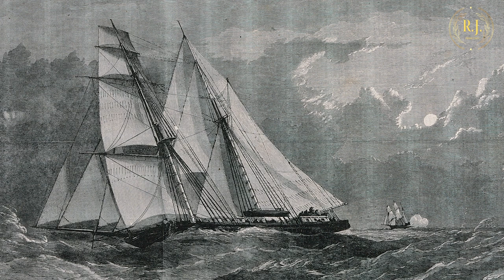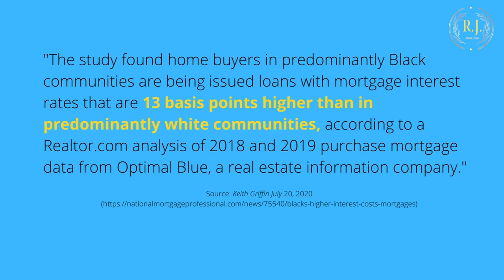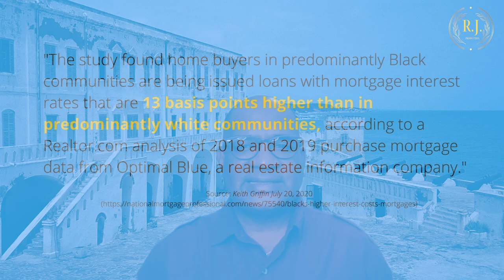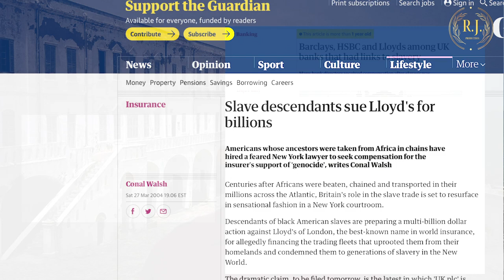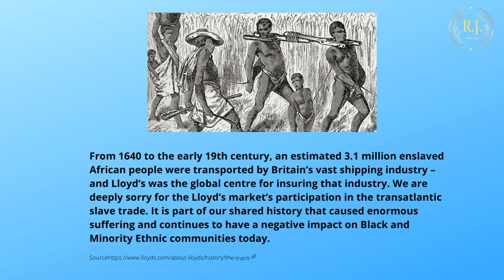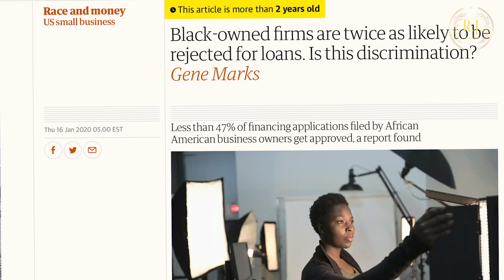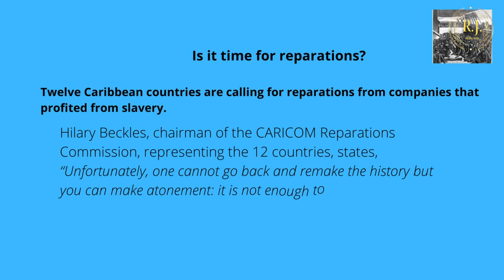LLOYDS OF LONDON AND SLAVERY: THE LASTING LEGACY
Slavery was maintained by established business sectors. One name that is consistently mentioned is Lloyds of London. This video gives an overview of the role played by Lloyds and other organizations in sustaining slavery. The question is, is it time for reparations?

Prof. Hilary Beckles states, “Unfortunately, one cannot go back and remake the history, but you can make atonement: it is not enough to make your apology as a public spectacle, it is not enough to present it as public relations exercise." This video gives you an insight into present-day organizations’ role in slavery and what is required for atonement.